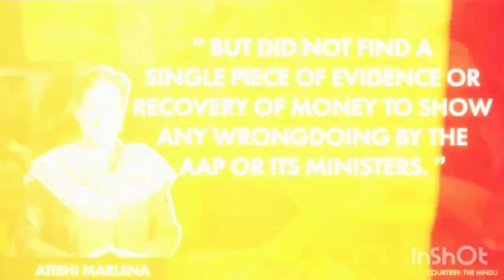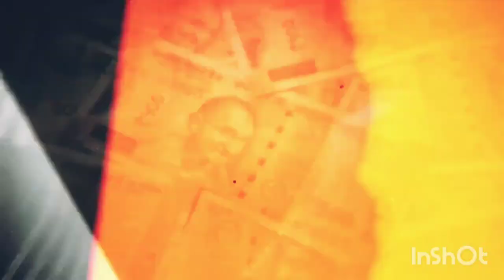Unjust Arrests: The Truth Revealed